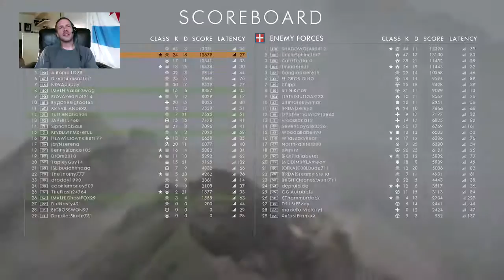KaiserVonGrauer - Battlefield 1 - Conquest: 8/28/2017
More hot Battlefield 1 Conquest action with KaiserVonGrauer from MALH - My Aunt Lucy's House.

I play and stream just about every night around 6:30pm Pacific.